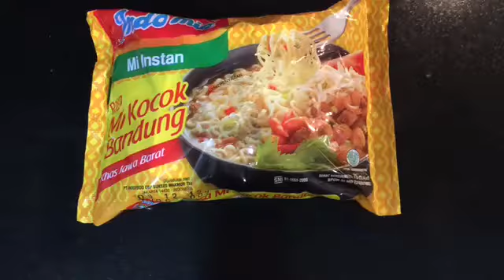Indomie Mie Instan Rasa Mi Kocok Bandung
今日は、Indomie のインスタント麺Mi Kocok Bandungの味付けです。パッケージが黄色でなんか目立ってるし、美味しそう。

Mi Kocok とは、ジャカルタから車で3時間ほどの西ジャワの避暑地の都市でもあり、衣類製造が盛んな街の有名な料理です。牛肉の腱をベースにセロリ、モヤシ、玉ねぎ、エシャロット等を出汁にした麺料理です。Kocok は、shakedの意味で、特有の入れ物に入れて麺を柔らかくする事だそうです。

スープ、オイルは以外とシンプル。麺は平打ち麺です。Indomie としては珍しい。粉末スープ、オイルだけでなく、乾燥具も付いていて豪華。

麺を茹でて

丼にスープ、オイルを入れて

麺が茹で上がり

丼に入れて出来上がり。

味は、確かに、牛肉の味だけれども、野菜の味付けが効いていて、カレーっぽい味付け。そのせいで、平打ち麺なのか。この間、テレビでしていた日清食品の説明では、味が濃いスープは、麺を平打ちにするとのこと。その方が、スープが麺に絡みにくく、麺の味が弱くならないとのこと。牛肉の味が少し押さえられている感じ。

バランスのとれた味付けです。美味しい。